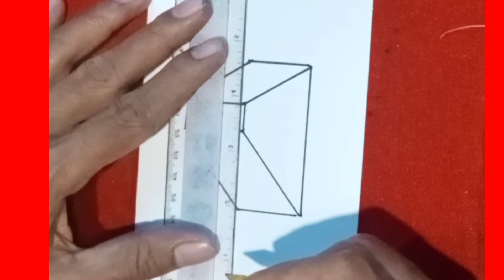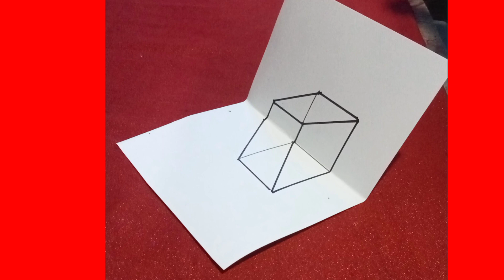Gambar kubus 3D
Cara mudah menggambar kubus  3d.
Tag.
Gambar kubus 3D,gambar kubus sama sisi,menggambar kubus 3D sama sisi,
Hastag.
terima kasih atas komen dan dubscribenua.